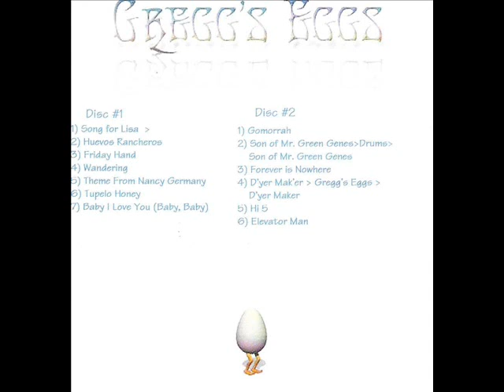Gregg's Eggs - Theme From Nancy Germany - WOW Hall, Eugene, OR 11/5/00 (Audio Only)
Gregg's Eggs is:

Greg Anton
Futoshi Morioka
Chris Wilson
Chip Roland
Mari Mack Tamburo
Lonnie Walter